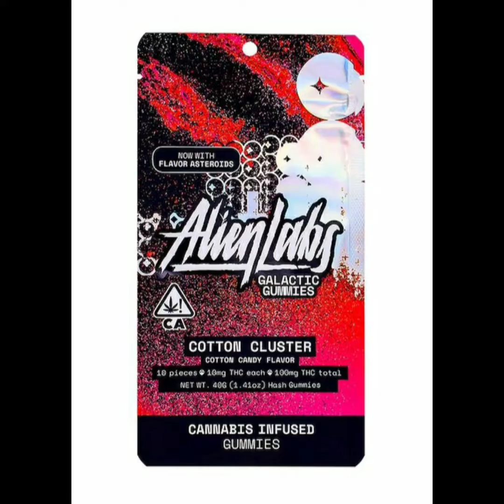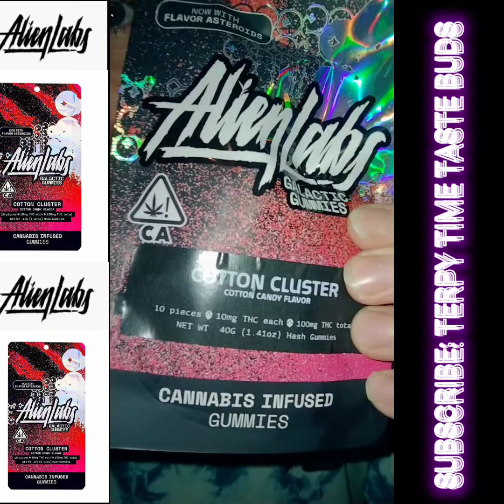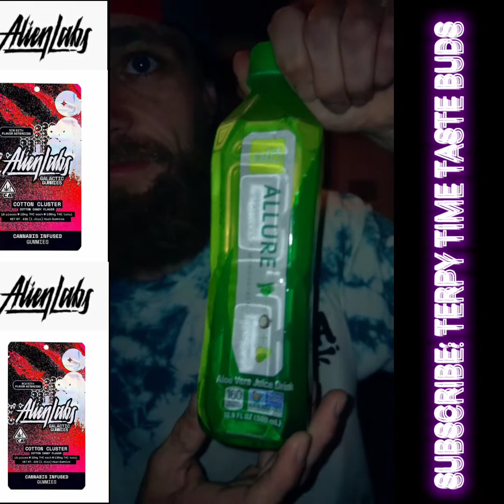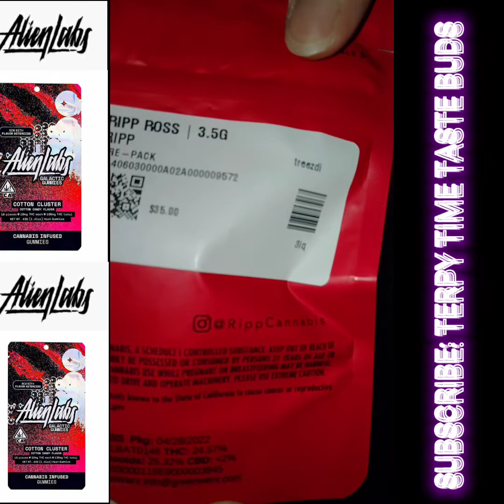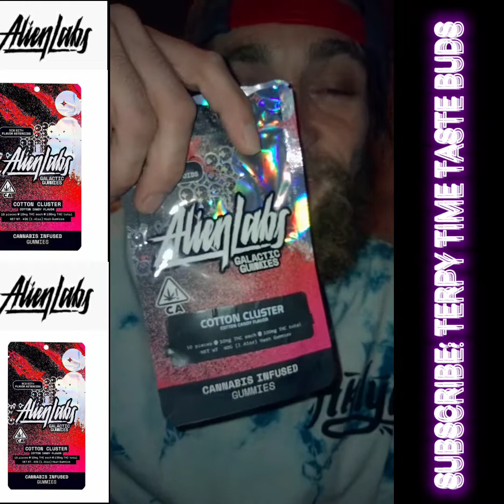TERPY TIME TASTE BUDS-ALIEN LABS-LUNAR GUMMIES-COTTON CLUSTER (cotton candy gummies)@alienlabstv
TERPY TIME TASTE BUDS-ALIEN LABS-LUNAR GUMMIES-COTTON CLUSTER (cotton candy gummies)‎@AlienLabs TV